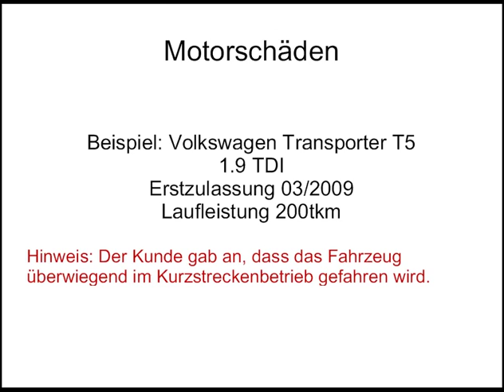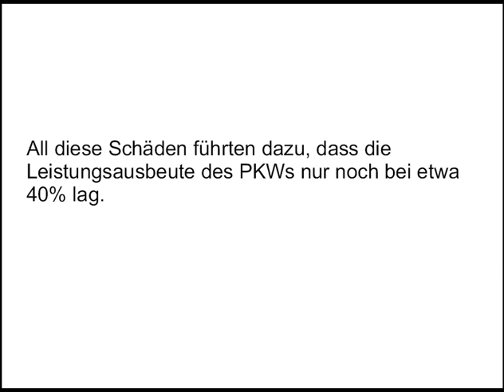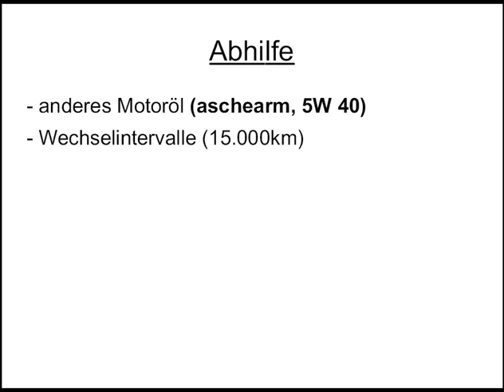Motorschäden (Pumpe-Düse -TDI)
Wie entwickelt sich ein Motorschaden bei einem TDI Motor? Ölverdünnung und die Auswirkungen auf die Lebenslaufleistung. TIPP: Regelmäßige Ölwechsel